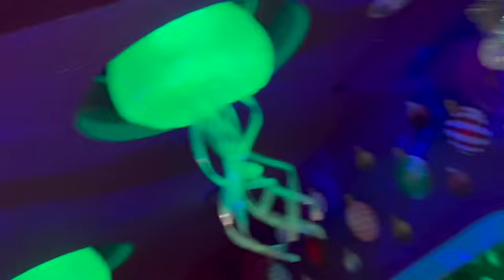Baby orangutan deer moose chameleon anemone clownfish chuckwalla African crane giant sloth 15560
Illinois to North Carolina to Texas aquariums, zoos and wildlife park road trips United States of America.